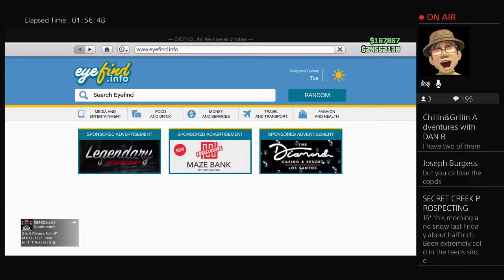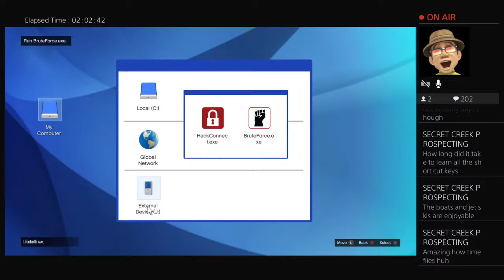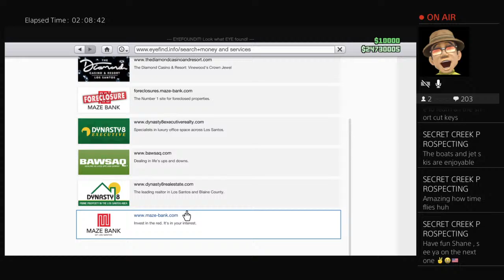Average Aussie Gaming:GTA V online